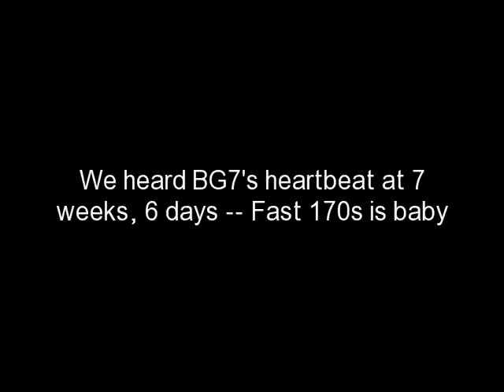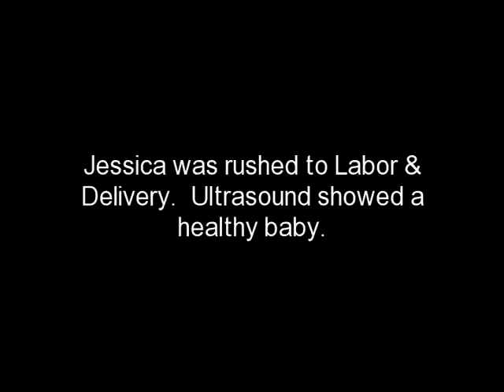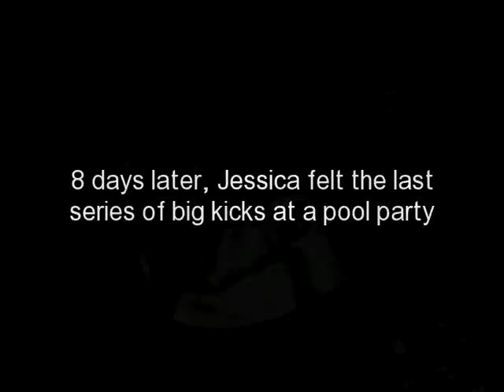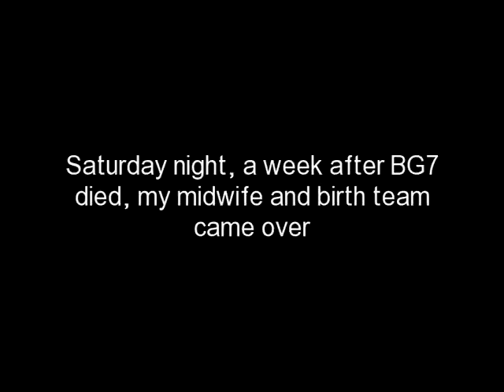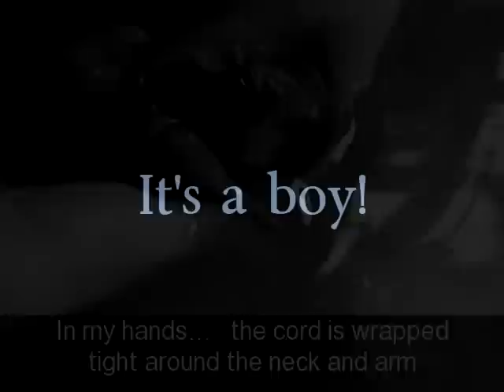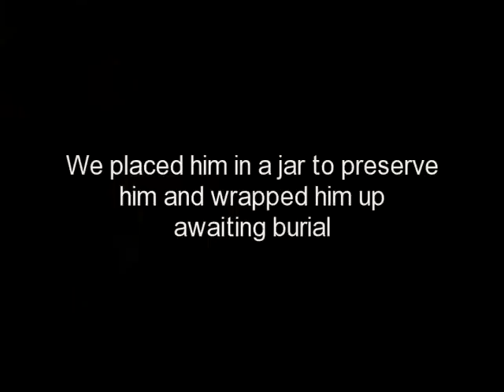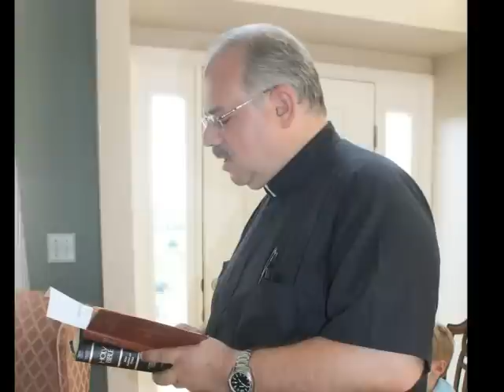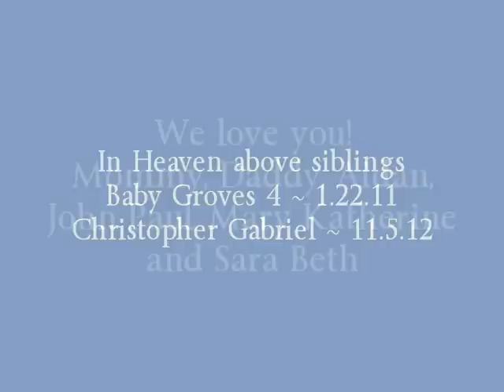The Silent Birth of Samuel Anthony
Baby Groves 7 left us too soon at 19 weeks, 1 day.  We want share our pregnancy, labor, birth and prayer service for him to keep his memory alive.